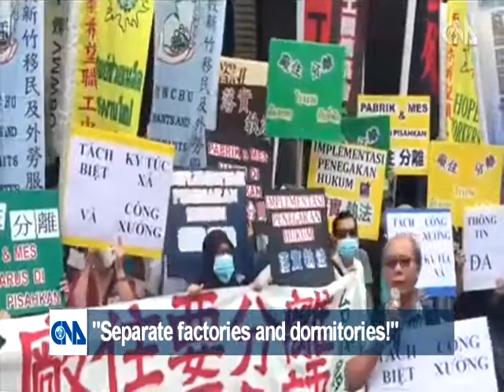Separate factories and dormitories!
To keep migrant workers safe at work, labor groups and migrant workers staged a protest Wednesday morning demanding the “separation of factory and dormitory” and the “provision of multilingual information to migrant workers” following two accidental fires in Sican Co. and Chin Poon factories in Taoyuan City over the past six months that claimed the lives of eight migrant workers from Thailand and Vietnam. The protest took place in front of the Ministry of Labor in Taipei. For details, read this story